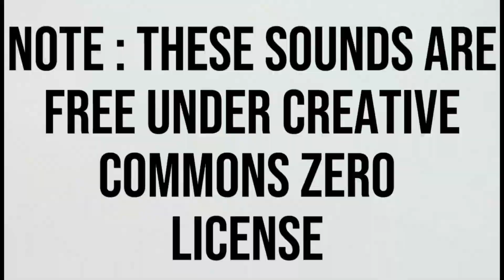Shake - Shaking Sound Effects With Drawing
Credit :
2- sound effects : in the download file